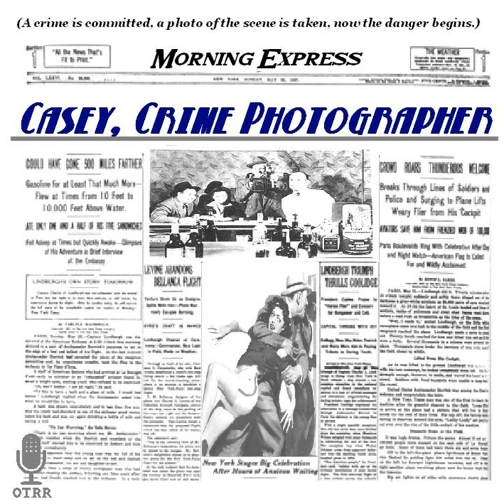Casey, Crime Photographer - Key Witness